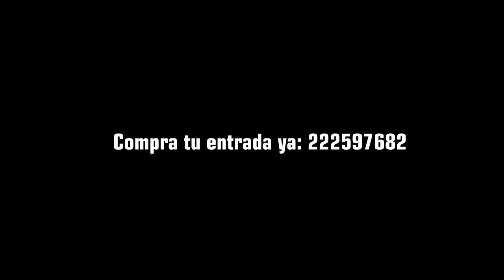LA CASA DE MI SUEGRA TRAILER TEASER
Trailer  teaser de LA CASA DE MI SUEGRA | serie de @ecua_vine_comedy dirigida por @mr_invocado producida por @media_plus.tv
Una serie social que narra la vida de los adultos pero interpretador por jovencitos